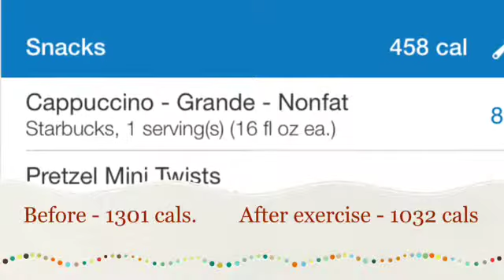Shayloss DietBet Day 14 Daily Food & Exercise Vlog!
Worked out & feel good today!